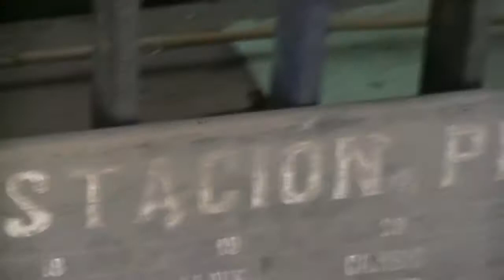Grandes locomotoras a vapor inglesas : La 191 Nord British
Locomotora de vapor con tren histórico argentino
haciendo viajes cortos de prueba en zona estación Perez.
La Empertríz, la Nº191 . Nord British
Dampflokomotive mit historischem Zug Argentiniens
kurze Testfahrten im Bahnhof Perez.
Der Empertríz, der Nº191.
Steam locomotive with Argentine historical train
making short test trips in Perez station area.
The Empertríz, the Nº191.
קטר אדים עם רכבת היסטורית ארגנטינית
ביצוע טיולי מבחן קצרים באזור תחנת פרץ.
האמפריץ, ה- 191.